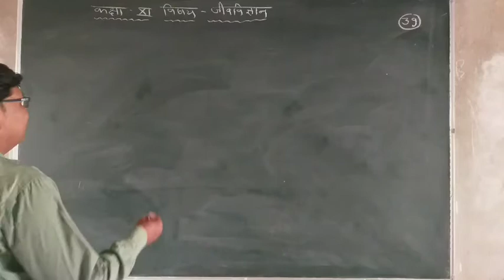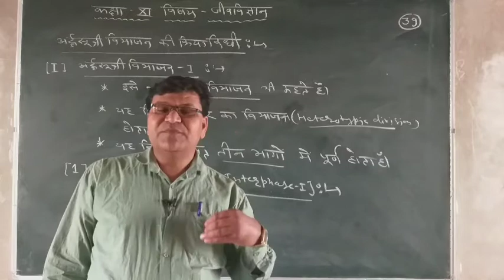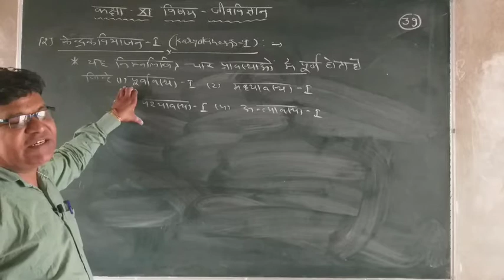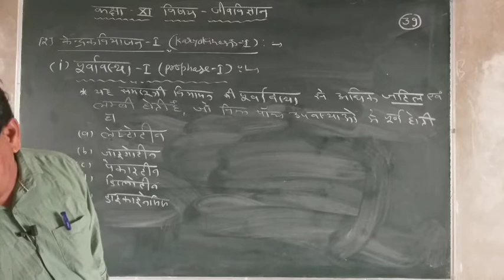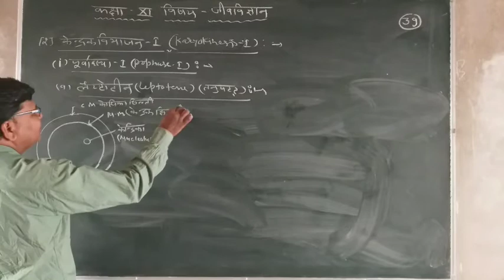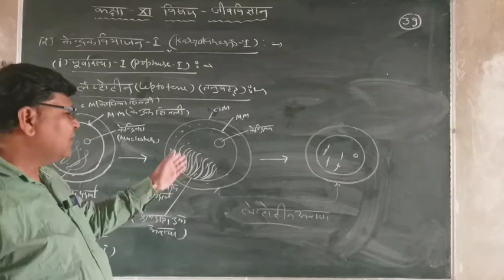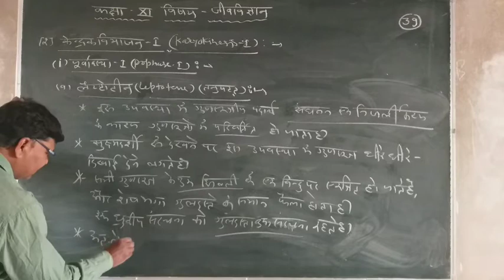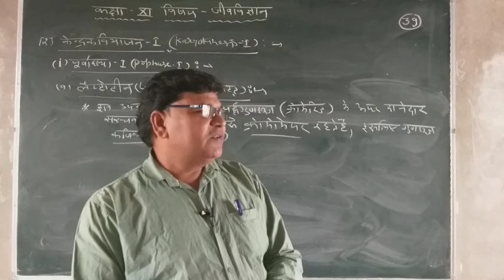Biology lecture 39 class11